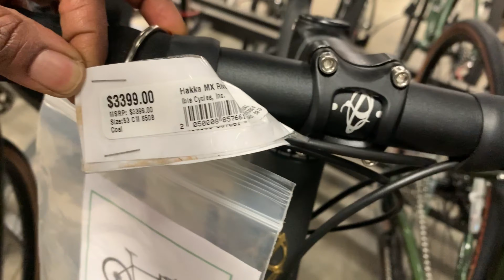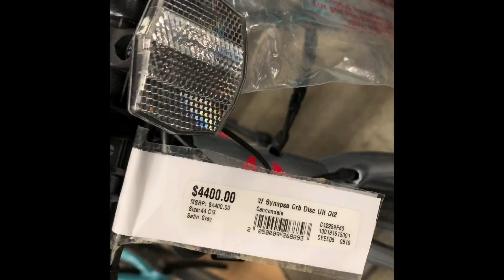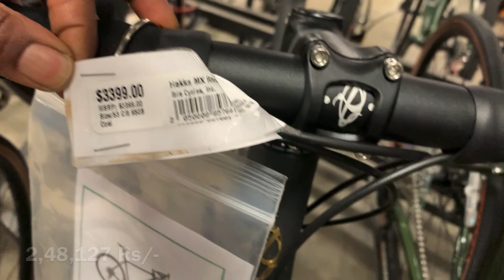నా కొత్త సైకిల్ MY FIRST ROAD BIKE CANNONDALE Cycle vlog VANI VLOG TELUGU VLOG FROM USA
Bike vlog
Cycle vlog
Mountain Bike
Vani vlog
Telugu vlog from USA
Nri vlog

A LITTLE ABOUT ME:
Hello! My name is vani,from California just living life and documenting it! I love traveling and I mostly post travel vlogs and some interesting topics.i hope to see you along the way.

BE MY FRIEND:
Instagram: @ Vani vlog USA